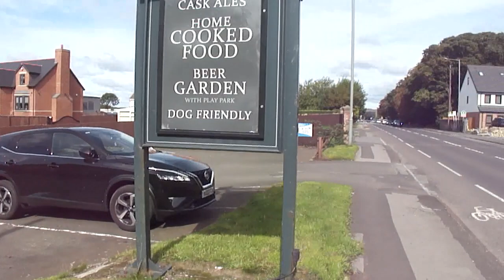COLLECTING CONKERS AT 62 video Colin C.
I thought I would stop off here in North Lodge to collect some conkers just as I used to every year from the early 1970's. This was a favourite Place. You dont see this anymore I remember at school in the 70's so many conker fights going on. Now because of this Health and Safety thing its banned. It has gone to far I pleased I grew up when I did. Sorry for the road noise as we are on the Main Road. This has been a walk down Memory Lane.